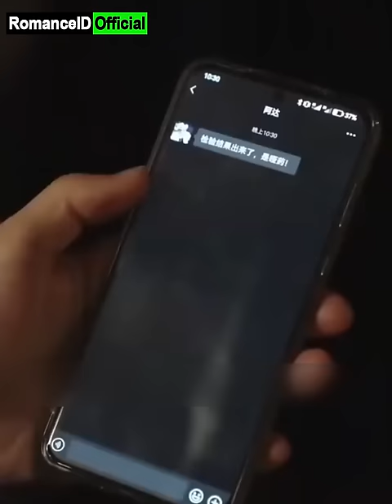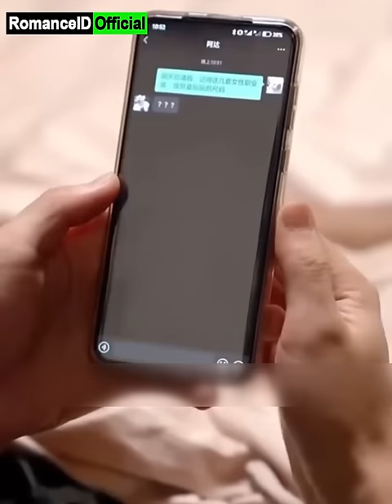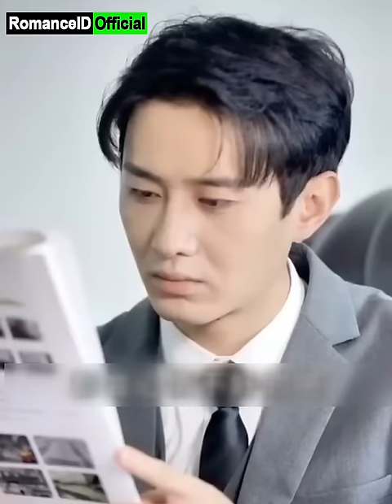CEO Lumpuh Tiba-tiba Nikahi Tabib Cantik, Bertekad Balas Dendam Pada Adik Kejam